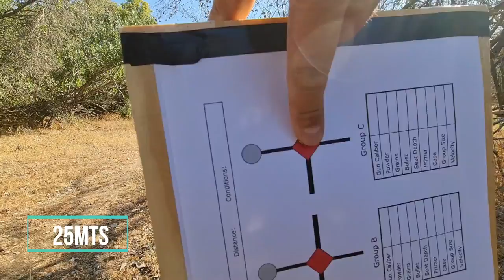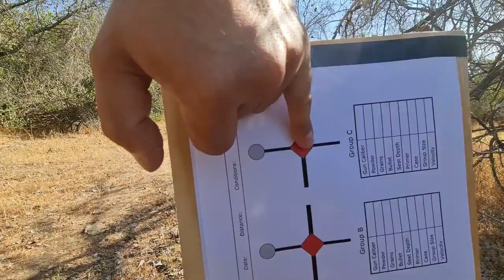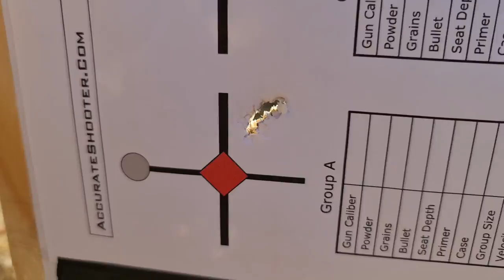Aselkon MX8 Synthetic PCP Aselkon 25-50 meter groupman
Aselkon MX8 Synthetic PCP Air Rifle 25-50 meter groupman